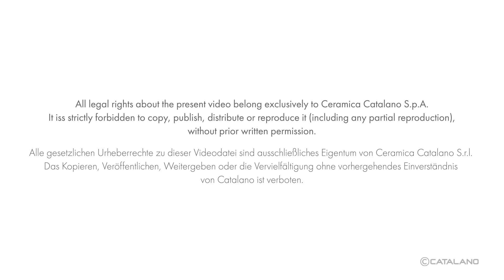How to install a Catalano wall hung toilet